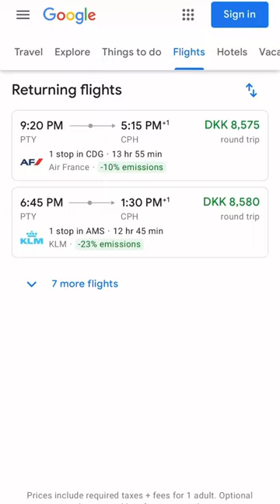I splashed water on my phone and this happened...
Panama vlogs coming soon ;)